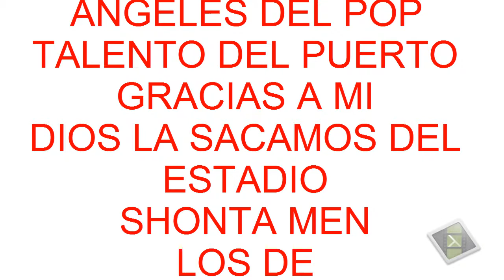CARNAVALES DEL NARIÑO LOS ANGELES DEL POP y salti tic toc crash